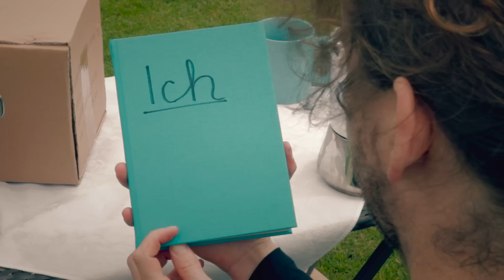Freistott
Thomas Franz-Rieglers erste Single "FREISTOTT", bei iTunes ab 9. Juli
Hier kaufen:

Das Album "AUNDAS" erscheint am 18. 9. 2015

Idee & Script:
Thomas Franz-Riegler, Jürgen Adelmann

Kamera:
Jürgen Adelmann

Schnitt:
Thomas Franz-Riegler

Stunt driver, Script girl, Mädchen für alles:
Elisabeth Haimberger

Single erschienen bei Eiffelbaum